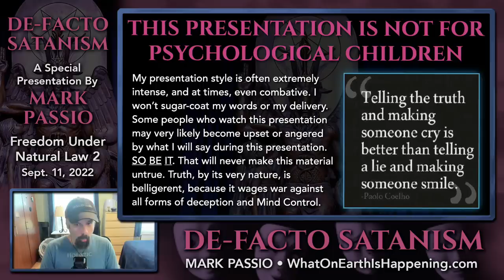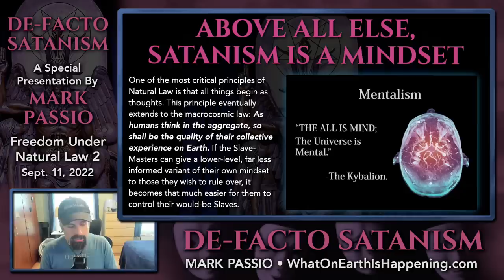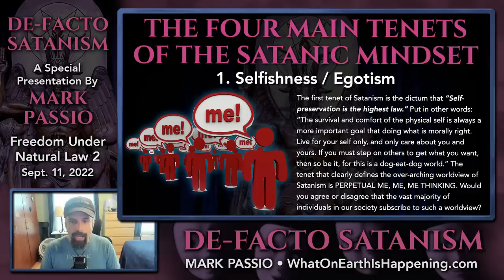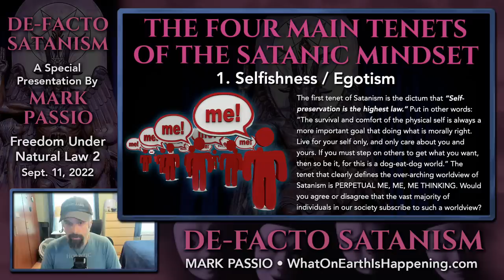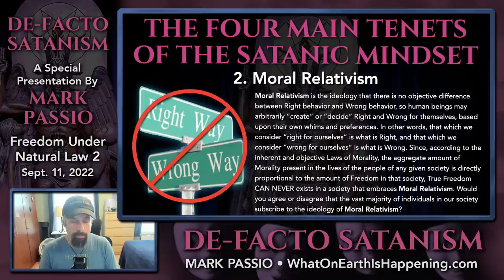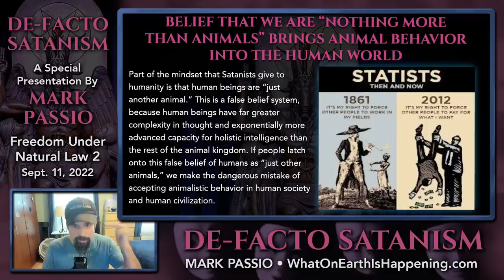Mark Passio - De Facto Satanism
In this presentation, which was originally delivered at the Freedom Under Natural Law 2 virtual conference, Mark Passio lays out what it really means to be a Satanist in one’s deeds in his usual hard-hitting truth-telling style. Mark reviews the general tenets of the nefarious Satanic religion, then goes on to explain how Satanists can only control the masses of people by giving them a lower-level variation of their very own mind-set and ideologies. Mark describes the characteristics of the Satanic Mindset, a way of thinking in which most people have engaged, and even espoused in the modern day. Finally, Mark reveals the type of internal work that will be required for people to escape Satanic thought and action and reclaim power over their minds and lives.